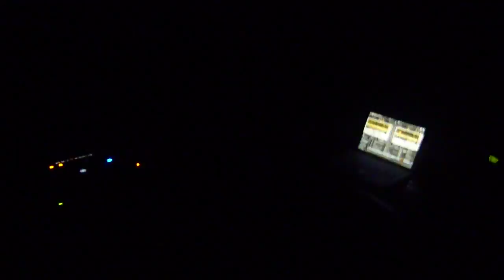Wally Stryk @ Party at the Mountain - Mendoza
Wally Stryk [Hermine Records]
French DJ & House Music Producer. Hermine Records label owner. Supported by Marco Carola, Dubfire, Rodriguez Jr & Gorge.